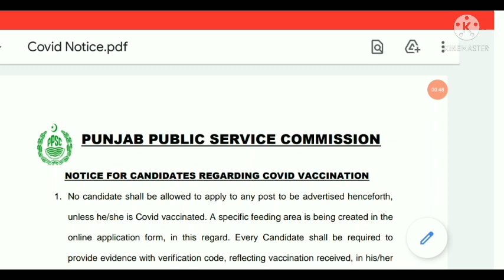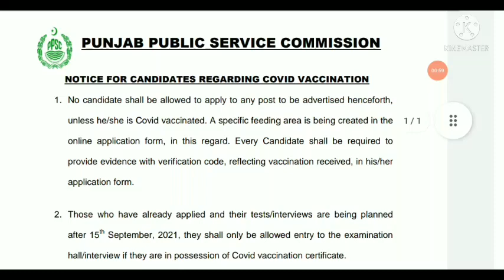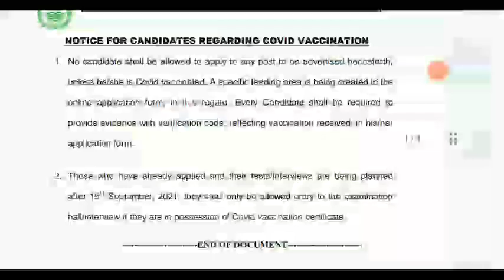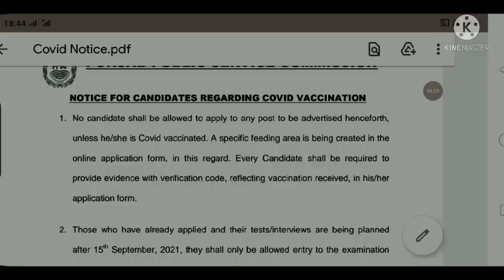PPSC Update Regarding Covid Vaccination and lecturer Education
ppsc update
lecturer Education update